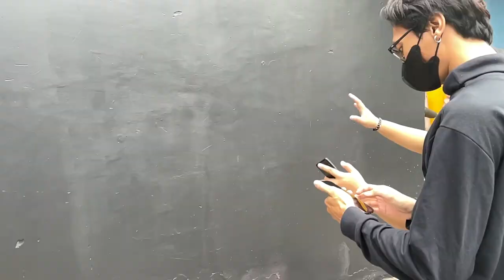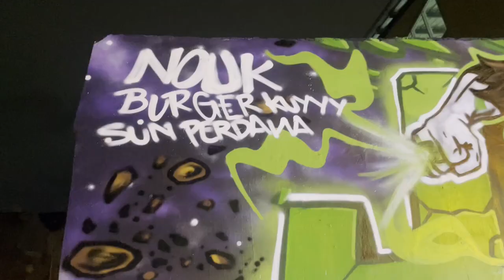JORD x BIER - Live Painting at Nouk